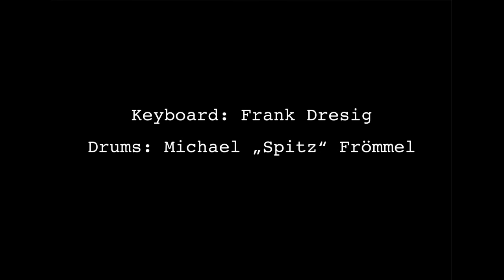Andi Valandi & Band @L33, Dresden, 8. Mai 2015